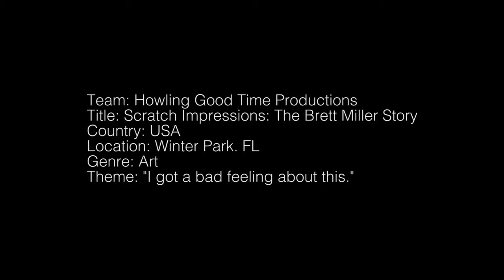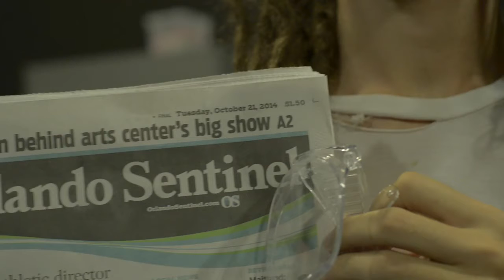Scratch Impressions Brett Miller's Story